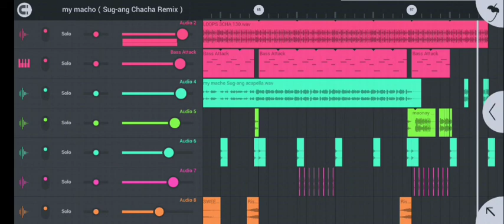Dj TikTok 70's 80's 90's Disco Hits - My Macho ( Sug-ang Remix ) Chacha mix Style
Dj TikTok my macho Sug-ang Remix

If you have some issues about this. Please do not make any problem. please direct messege me.

Budots discobudots Christmas remix nonstop remix nonstop disco 80's disco 90's disco visayan song's remix chacha waray chacha medley chacha nonstop chacha remix Bombremix budots remix reggae remix dj disc jockey best LoveSong Remix valentine's remix